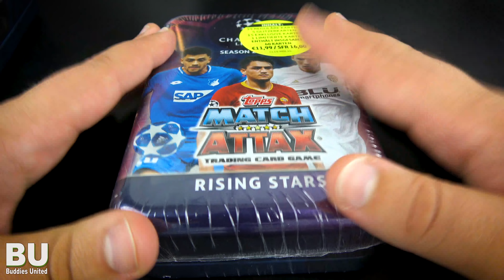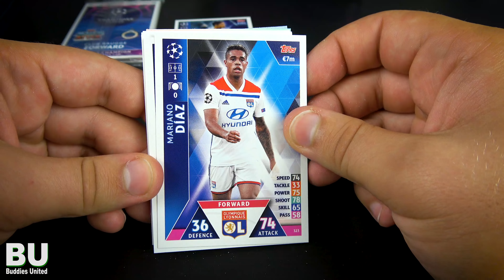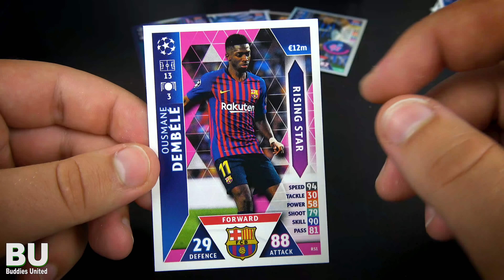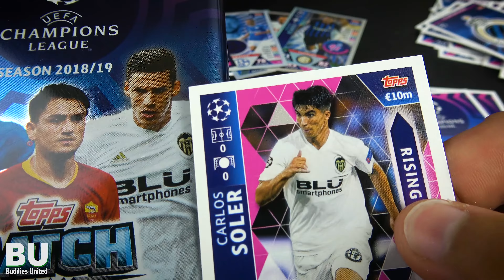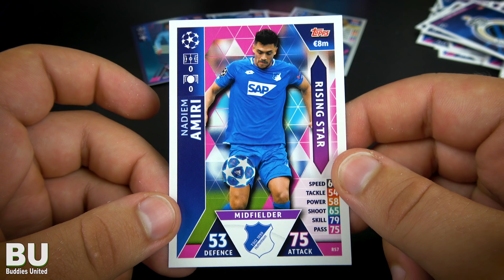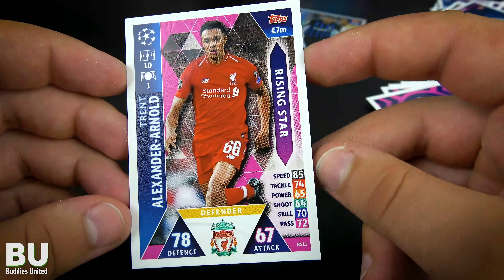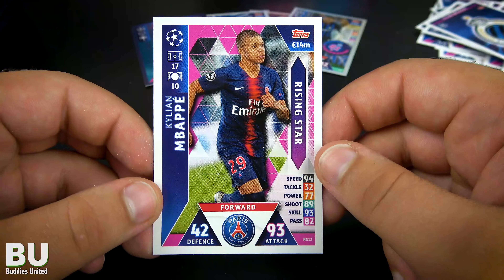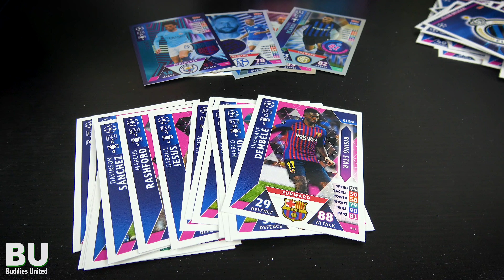"RISING STARS" MEGA TIN OPENING | Topps MATCH ATTAX 2018/2019 Champions League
Vielen Dank an Topps für die Karten :)

Mega Tins hier kaufen (WERBUNG)